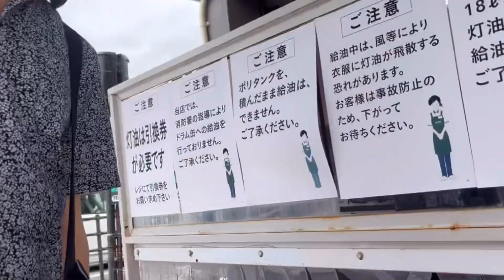別荘③東富士演習場ススキまるで海外のよう風景、とても綺麗。ホームセンターで菜園用長靴、シート、暖房用灯油購入した。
東富士演習場ススキ満開です